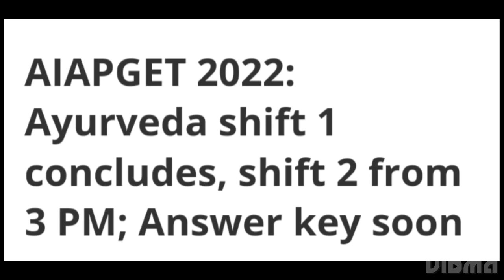AIAPGET 2022:AYURVEDA SHIFT 1 ANALYSIS, DIFFICULTY LEVEL, ANSWER KEY,RESULT, CUTOFF RELEASED DATE